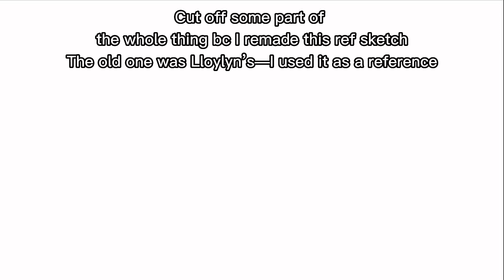Palm Ref [FURRY OC]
I remember saying Juno is a cat but now I’m making her a dog bc Juno and Palm are siblings
Finally a Oc Ref, I’ve been really unmotivated to do one

[TAGS IGNORE—Idk why I’m putting tags but ok]